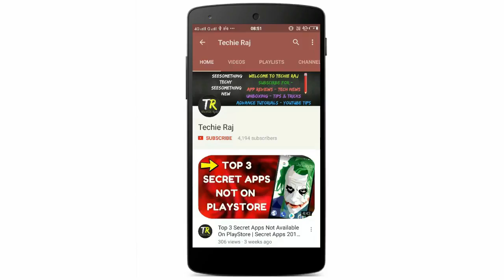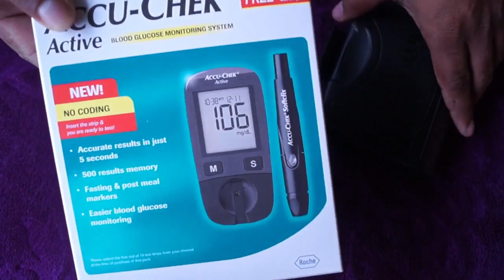How to use accu chek active in hindi | How to use accu check glucometer | Accu Chek Complete Guide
- Techie Raj